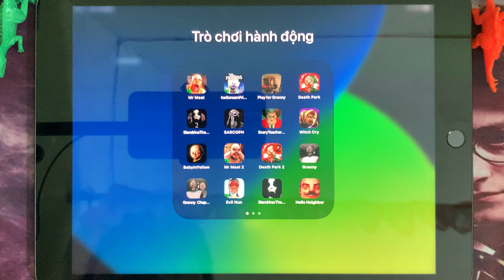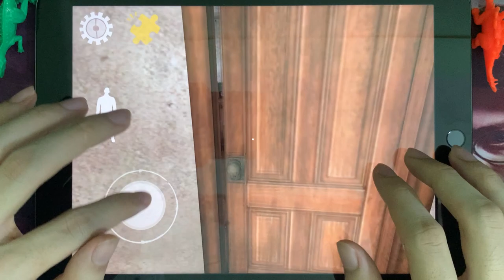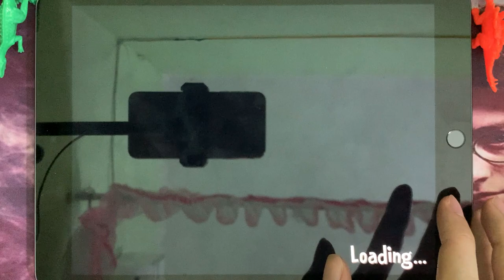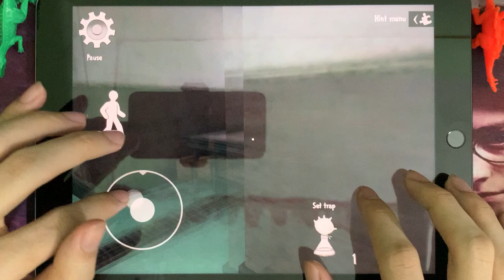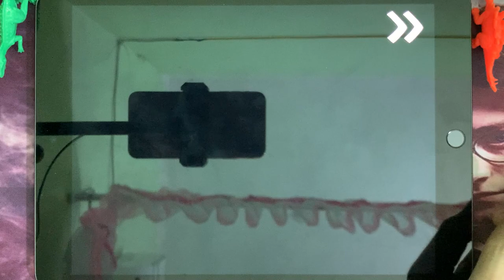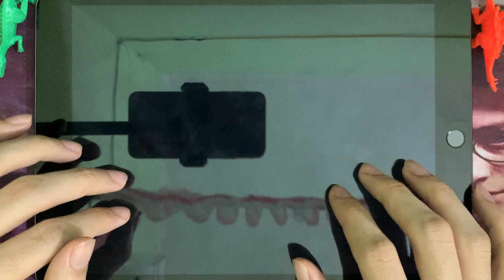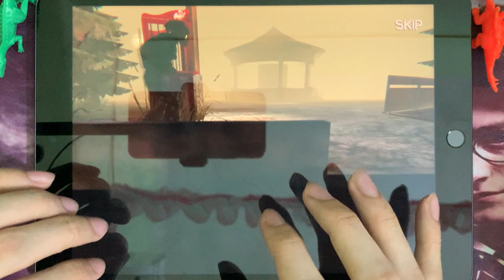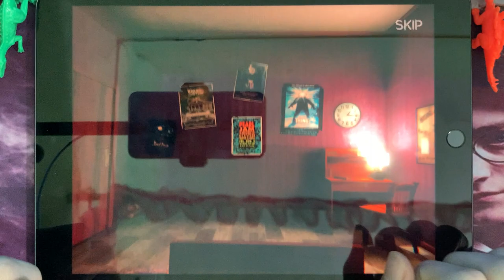Mr Meat,Ice Scream 7,Play Granny 4,Death Park 2,Slendrina 2,SARCOPH,Scary Teacher 3D,Witch Cry